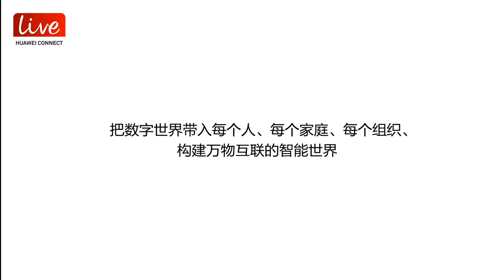Huawei: Building Smart, Safe Cities in Africa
What do you look for in a partner? For Altron Nexus CTO Ehimare Aire, he looks up to Huawei’s ability to put resources behind projects to ensuring great customer satisfaction. He points out Huawei’s dramatically improved platform, software and solution quality.

During the interview at Huawei Connect, he also gave an overview of projects currently in the works with Huawei. One of the many projects that stood out was the safe city opportunities which is gaining lots of interests from the government and municipalities.

Watch our video to learn more about Huawei’s contribution to the smart, safe city projects in Africa, and the future of this partnership with Altron Nexus Pty Ltd.